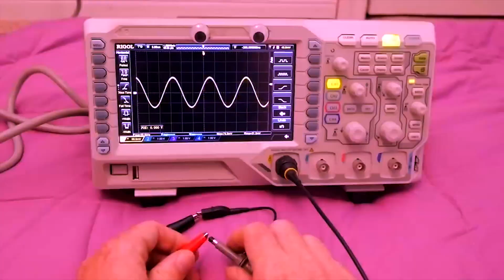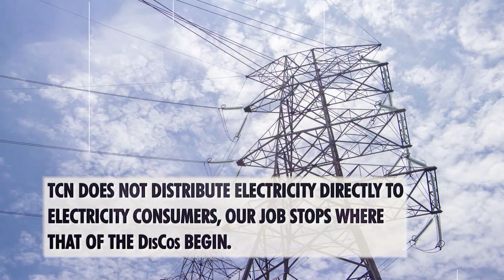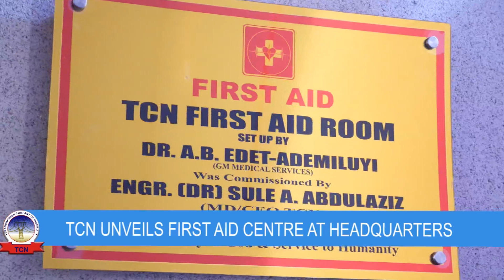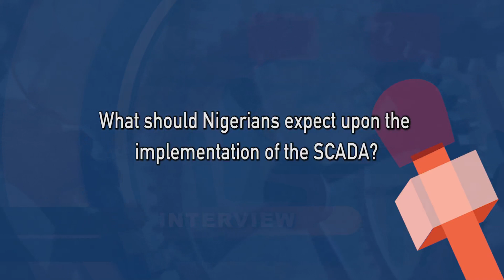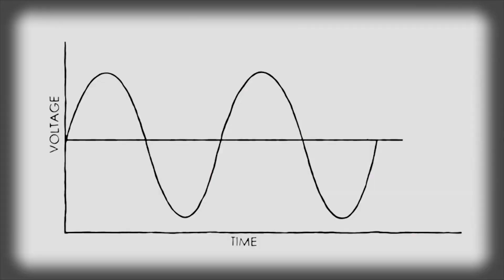TCN POWER CIRCUIT EPISODE 183 (ONE HUNDRED AND EIGHT-THREE) 2024